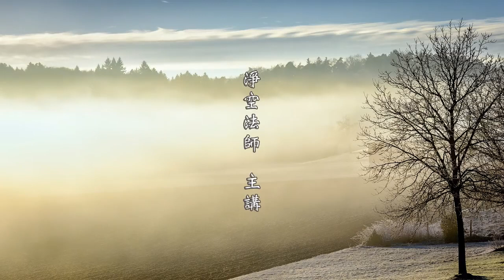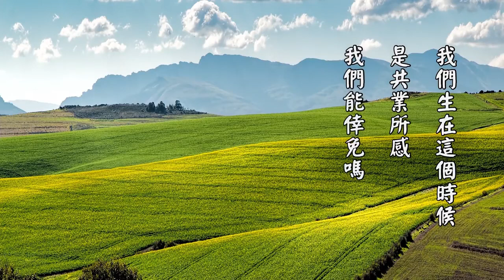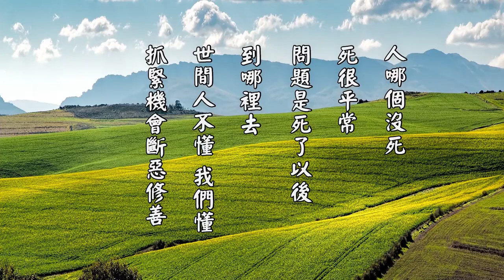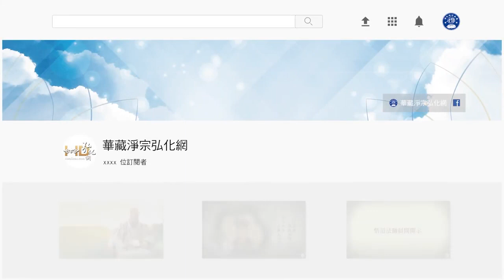(0059)竊人之能 蔽人之善-淨空法師(粵語配音)太上感應篇精華節錄